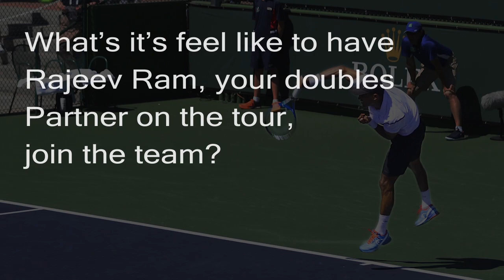Raven Klaasen talks San Diego Aviators!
Raven Klaasen shares his excitement on defending the WTT Championship title this summer with his ATP Tour partner Rajeev Ram!